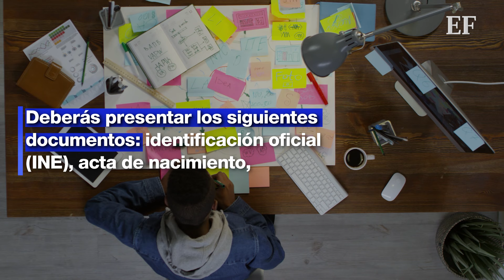Seguro voluntario del IMSS: Costos y requisitos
También aplica para las trabajadoras o los trabajadores que fueron dados de baja pero que desean continuar cotizando para tener derecho a una pensión.